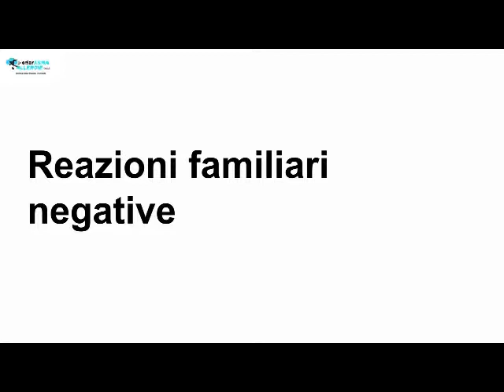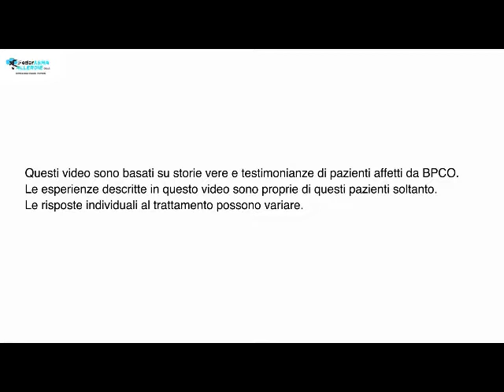15 BPCO le Reazioni negative dei famigliari